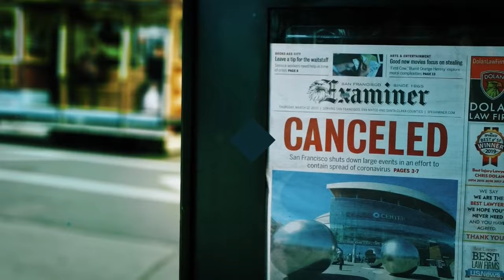Maine Labor and Housing hearing on unemployment issues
WATCH LIVE 1PM: Labor and Housing Committee will hear from Department of Labor Commissioner Laura Fortman for a briefing on the state’s unemployment insurance system.